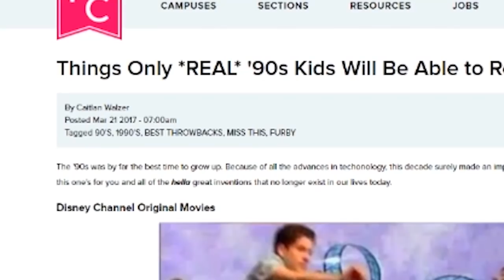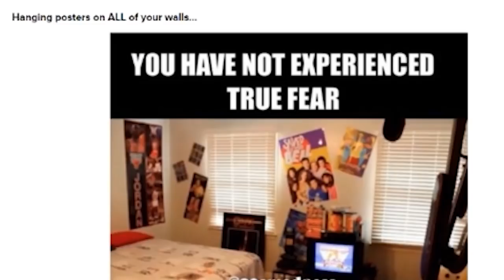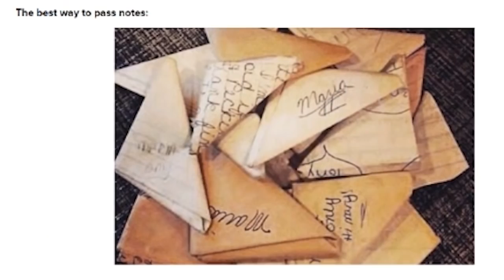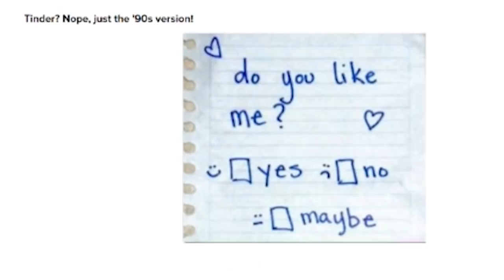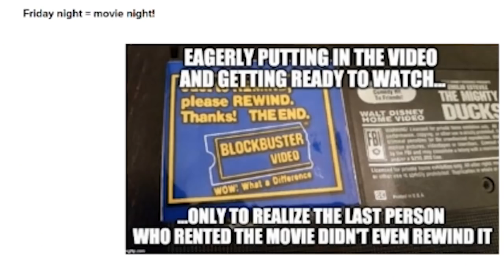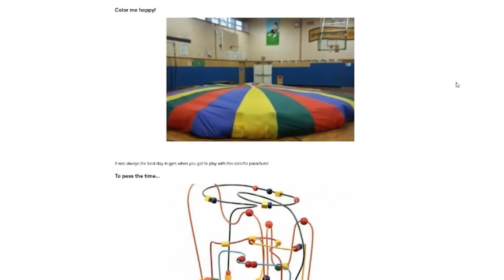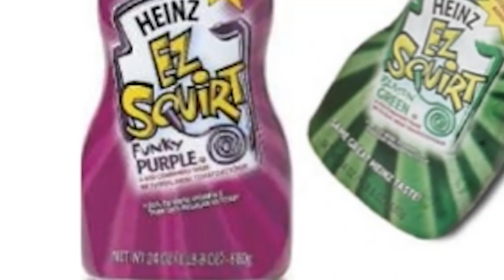The 90's Ruined My Childhood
Only TRUE 90s kids played with these toys! Some of them were creepier than others... if you ever had a Furby you know exactly what I'm talking about.

Reading Your Most Embarrassing Stories!

The 90s Ruined My Childhood